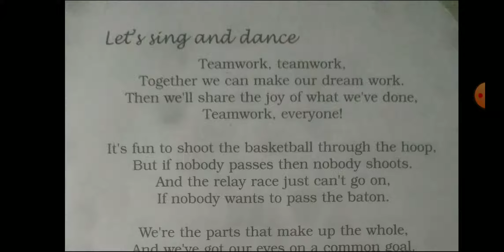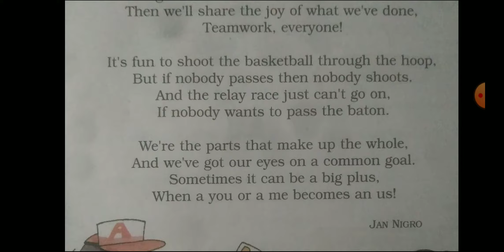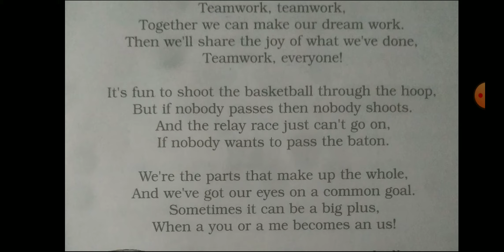Teamwork-class V, unit-2, poem